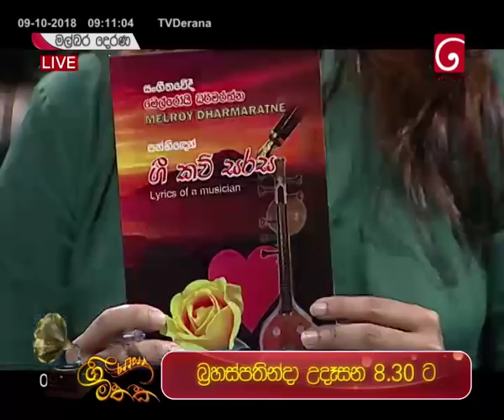Mal Bara Derana with Dharmaratne Brothers ( 09-10-2018 )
Dharmaratne Brothers was an influential Sri Lankan music group, composed of the brothers Christie, Maxwell, Melroy and Ronald Dharmaratne. They were the first all family Sinhala pop group, and racked up several hits in the late '60s and early '70s.